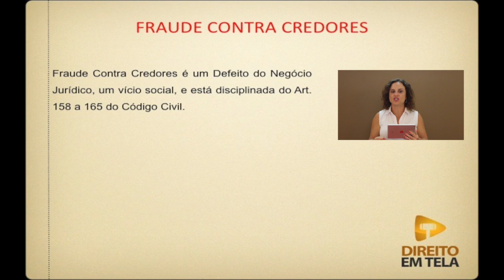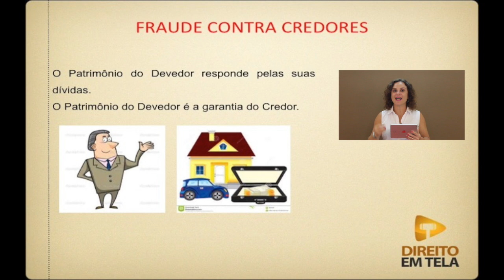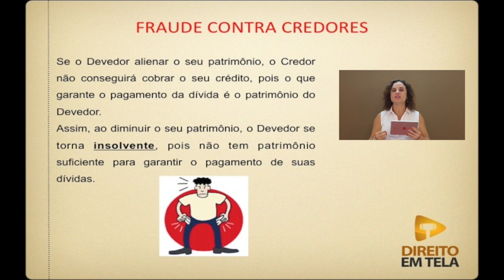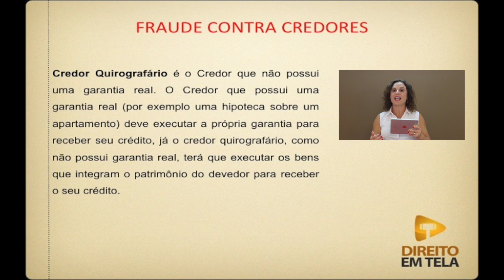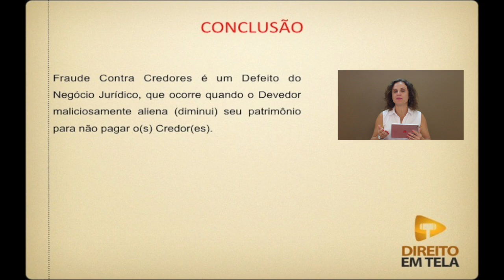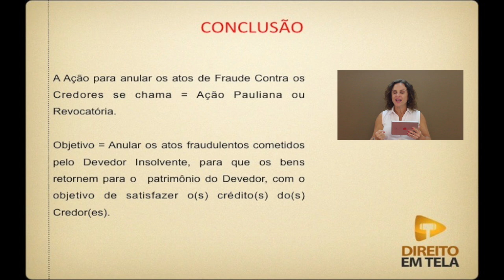Direito Civil - Aula 130 - Descomplicando Fraude Contra Credores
Nessa aula a prof. Séfora Schubert explica de forma simples e objetiva o Defeito do Negócio Jurídico denominado de Fraude Contra Credores, que está disciplinada do Art. 158 a 165 do Código Civil. Nas próximas aulas estudaremos Fraude Contra Credores artigo por artigo.